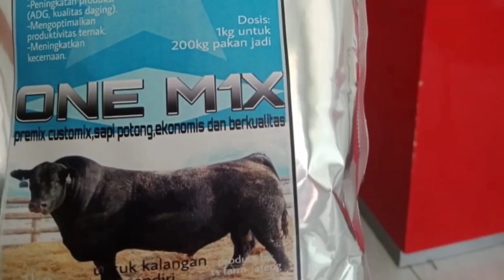UPDATE HARGA PEDET SIMENTAL,DI PASAR HEWAN NGLANGON SRAGEN JATENG